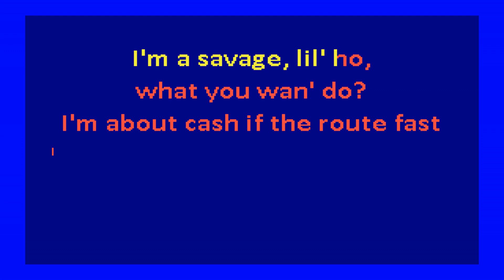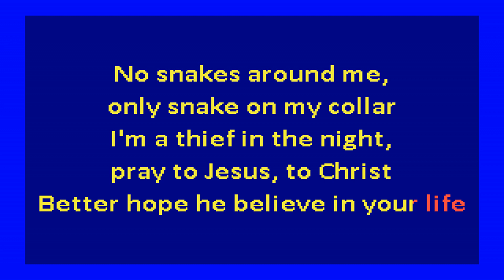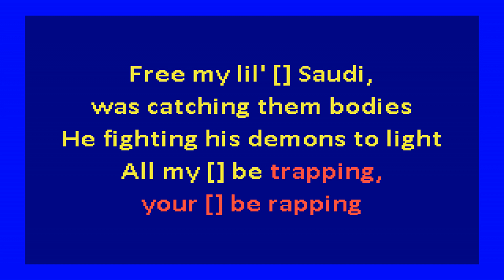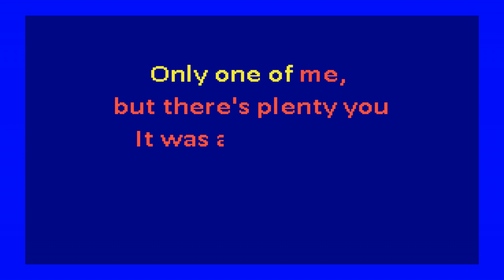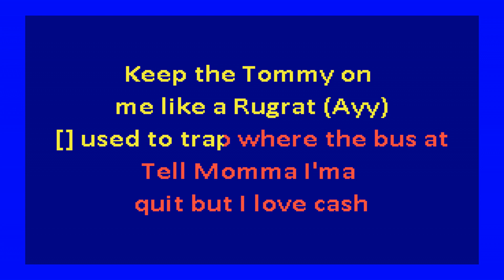YBN Cordae - Kung Fu (karaoke)